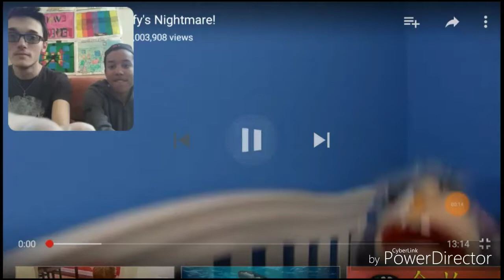Funny video XD | Jeffy's Nightmare reaction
Frikin suebskreb breh!